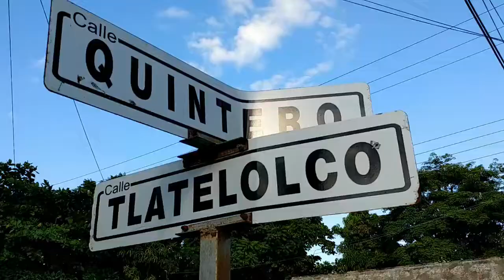Familias de las colonias Núñez y Quintanilla viven entre la caca...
Repavimentación de la calle Quintero tapó las alcantarillas del drenaje sanitario ocasionando broten aguas negras dentro de los hogares e inundando un largo tramo de la calle Quintero...